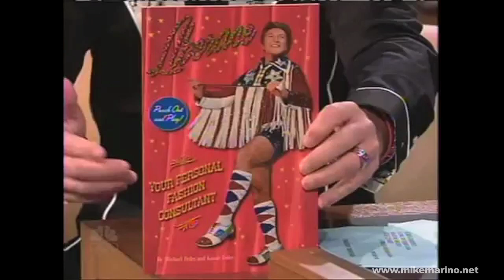Mike Marino on The Tonight Show with Jay Leno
Over the years I had the pleasure of being on the Tonight Show several times, so here is a little compilation of my skits with Jay Leno.